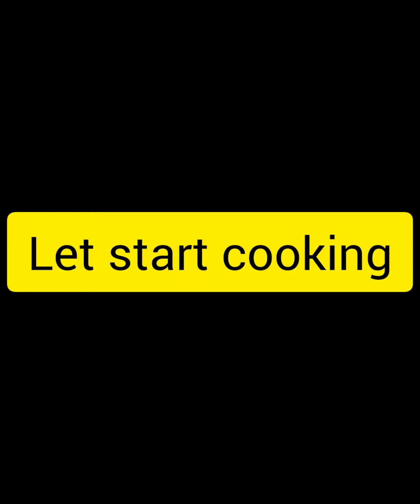Gajrela Ka Halwa | Halwa Without Milk | Carrot Halwa | Desi Food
gajar ka halwa without milk
with khoya and eggs  ,sweet carrot halwa